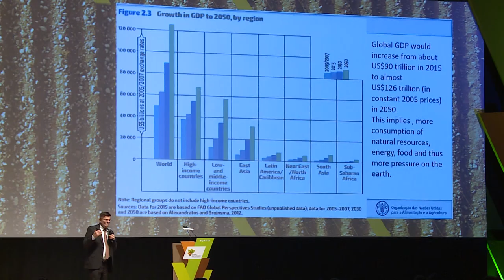O futuro do Agro no GAF18 e distribuição de insumos | AgroJornal 29/07/18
Durante um evento nesta semana em São Paulo foram anunciadas ações para aumentar a vendas e a participação dos produtos agrícolas brasileiros no mercado exterior. O GAF18 (Global Agribusiness Forum) uniu representantes do setor no Brasil e no mundo, incluindo 13 ministros da agricultura de 13 países.

Também foram debatidas soluções para o agro no futuro. Cuidados com o solo, a água e como aumentar a produção agrícola de forma sustentável para sustentar uma população mundial que só cresce.

Na AgroEntrevista, Eduardo Daher recebeu Henrique Mazotini, presidente da Associação Nacional dos Distribuidores de Insumos Agrícolas e Veterinários. Entre os tópicos debatidos está o cenário atual do mercado de distribuição de insumos.